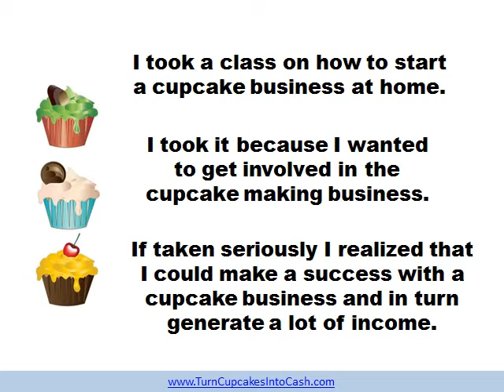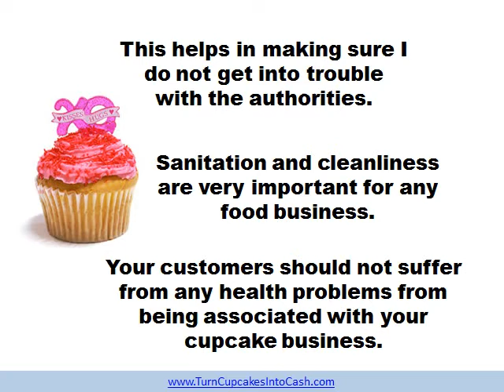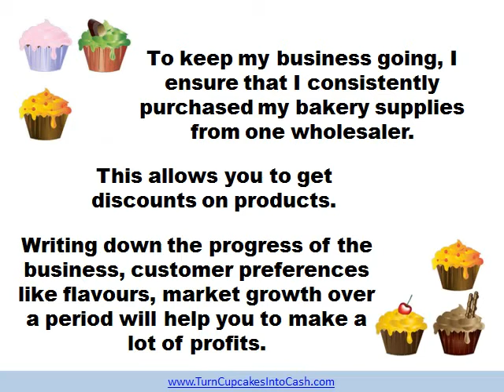Realise the Risks Involved in Running a Cupcake Business From Home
Starting a cupcake business from home can be a risky venture.